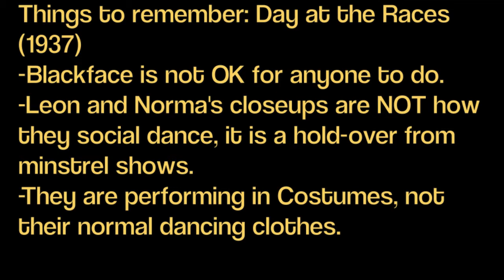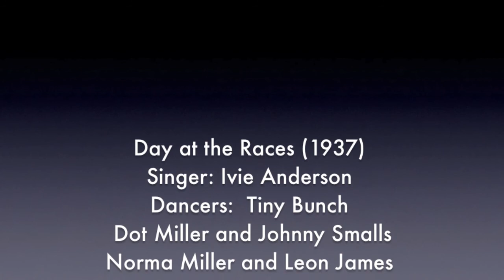Throwback Reacts Ep1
I like talking about dancing. Lets do it.

day at the races 1937